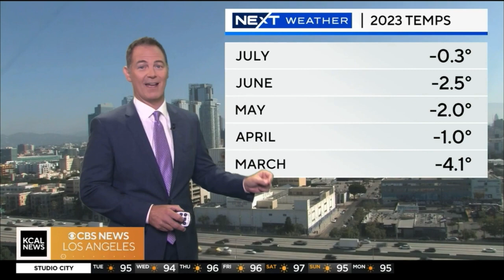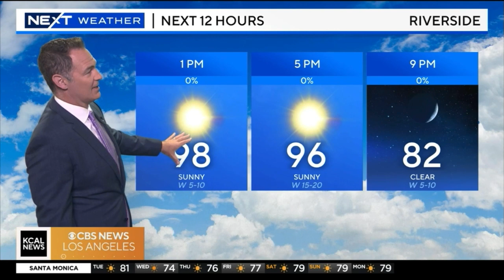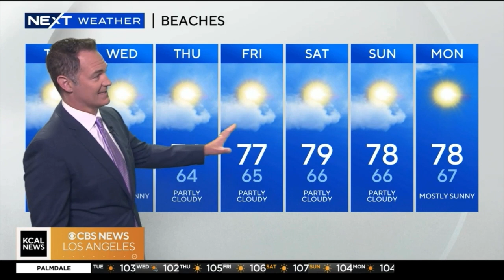PAUL DEANNO NEXT WEATHER JULY 18